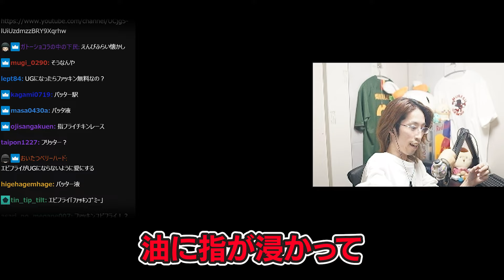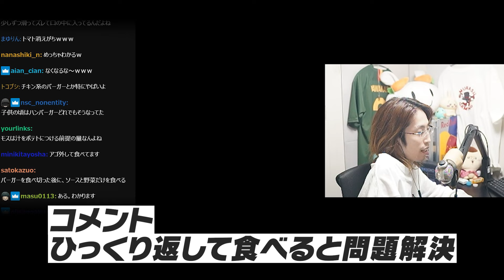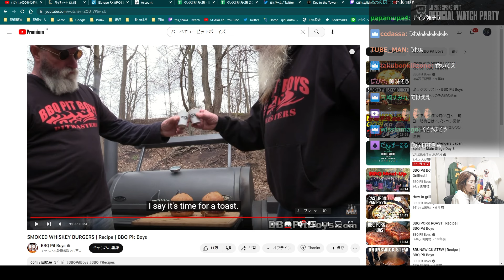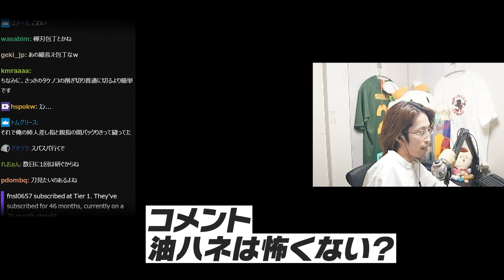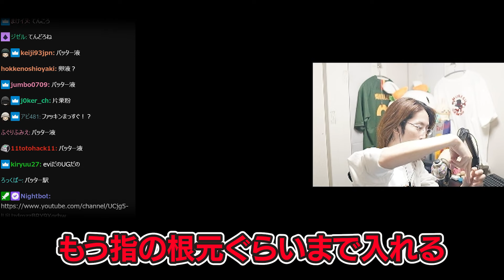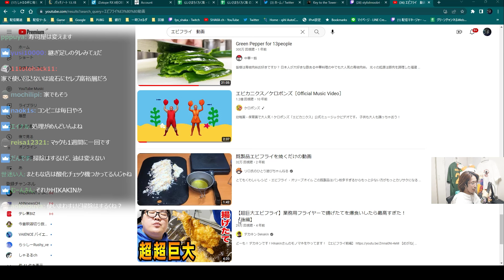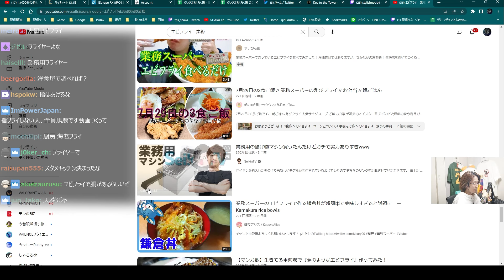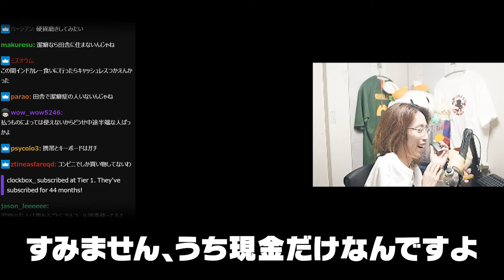飲食バイト時代の「過酷なあるある」について語る釈迦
2/8配信クリップ『弓バフ男』

0:00 ダイジェスト
0:22 モスバーガー
3:17 バイト時代のエビフライ
8:54 潔癖症